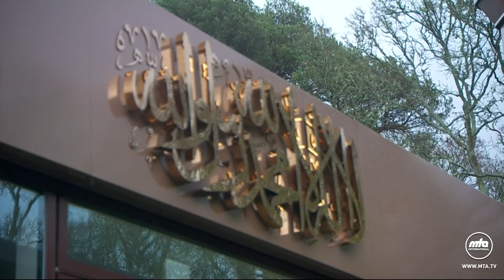Friday Sermon 26 March 2021 (Urdu): The Promised Messiah (a.s.) : The need for The Imam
Urdu Friday Sermon delivered by Hazrat Mirza Masroor Ahmad (Head of the Ahmadiyya Muslim Community) on the 26 March 2021.